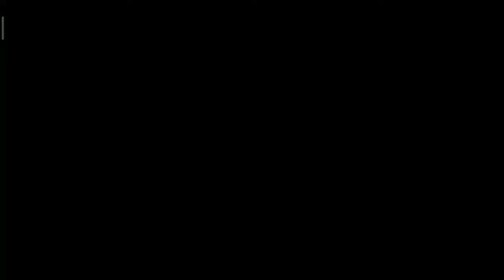TOP GOAL Messi vs C.Ronaldo PES 2020 MOBILE(EURO edition)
Goal terbaik Messi vs Ronaldo